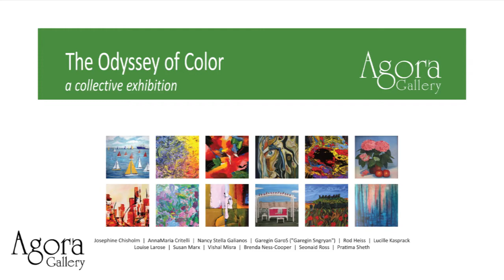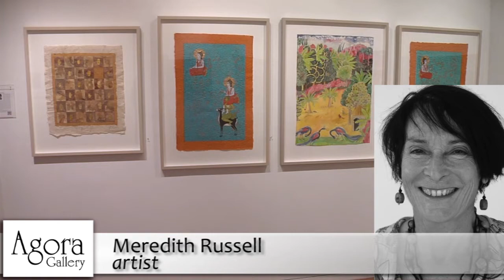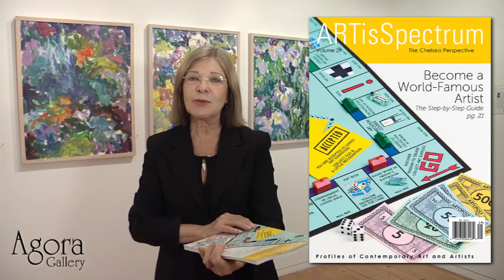Agora Gallery, Chelsea, NYC, Art Gallery Video. Opening Reception May 16, 2013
Agora Gallery is pleased to present three special exhibitions currently on display through May 31, 2013: "The Odyssey of Color" "Out From Down Under & Beyond: Fine Art From Australia and New Zealand" and "Stephen Tobin: the natural instincts of nature - a solo exhibition."